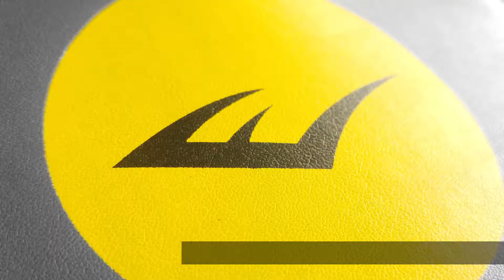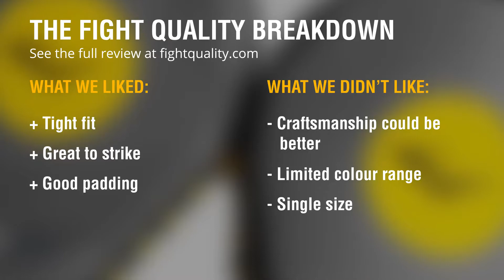Everlast Evercool Mantis Punch Mitts - Fight Gear Focus Mini Review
Looking to buy these?

A video taking a closer look at the Everlast Evercool Mantis Punch Mitts.